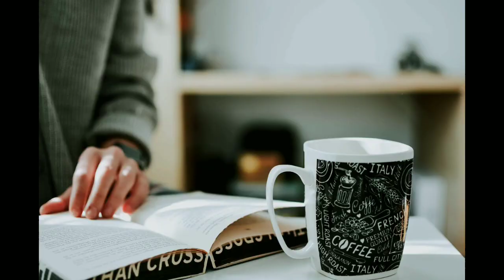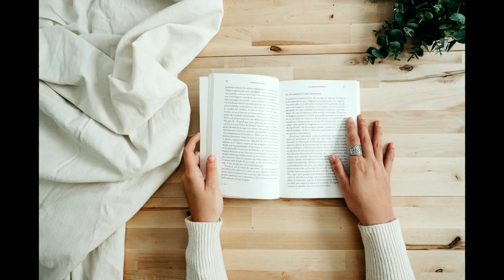Motivational Hindi Songs For Success in Life | Motivation Songs 2024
Motivational Songs  | Motivation Song 2024

about:- motivational video and motivational video in hindi, motivational speech motivated video

💥" Welcome For Success " Works Hard to Provide 💥
☑️ Best Hindi Motivational Video In Students, Businessman, Gym, Fitness, etc.

☑️ Being a YouTube's Contant Creator & Hardworking Disciplined Youtuber & I Am YouTube Per Rule Follow..

welcome for success
motivational hindi songs for success in life
motivational songs 2024
motivational music for success
motivational quotes song
motivational short video 2024
motivational songs hindi for students
download
successful youtube channel
success motivation short
motivational speech for success in life
2024
best motivational short video
motivation song
motivational video
motivational speech
motivation
sonu sharma motivational video
hindi motivation
motivational status
motivational wings
sonu sharma new motivational video
motivational video
motivational video 2024
motivational quotes
motivational quotes in hindi
motivational songs
motivational speech
tamil motivational songs
hindi motivational songs
motivational
bollywood motivational songs
motivational story
best motivational songs
best motivational songs 2022
2023 motivational songs
2022 motivational songs
motivational songs 2024
2024 motivational songs